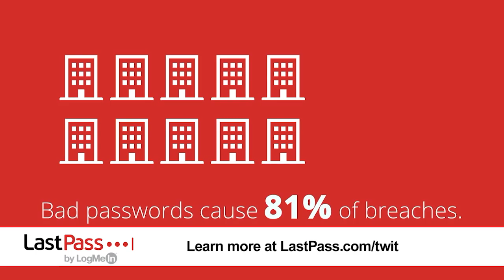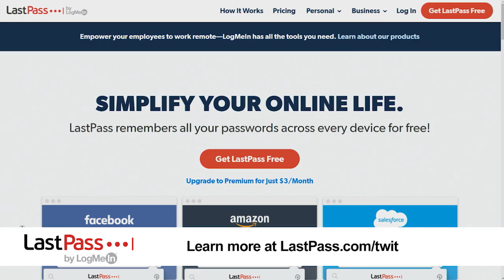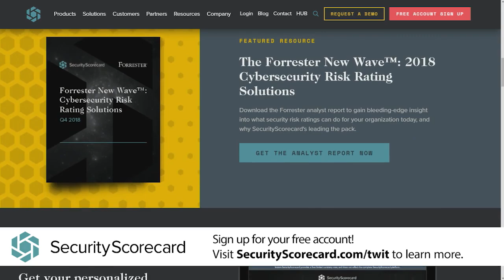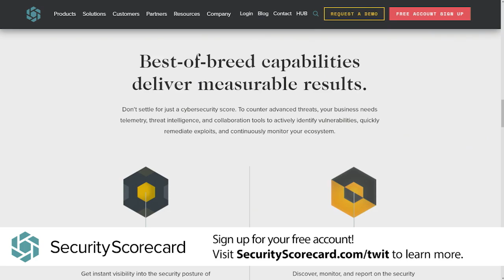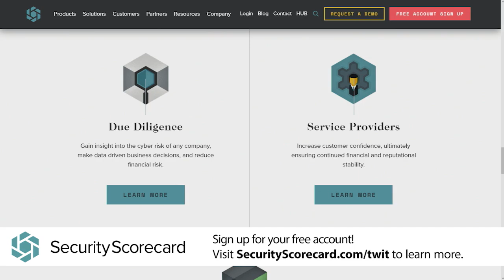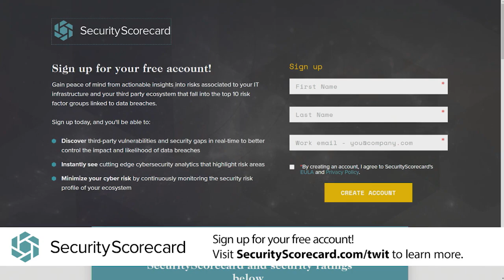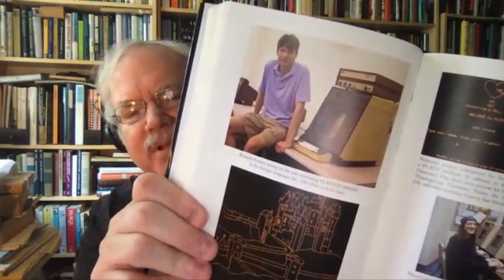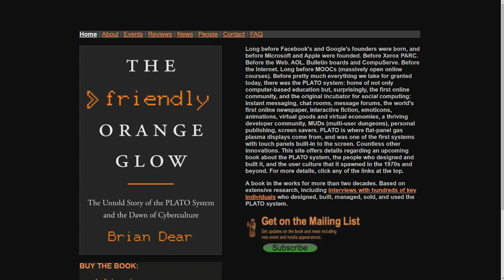PLATO & The Rise of Cyberculture - Programmed Logic for Automatic Teaching Operations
P.L.A.T.O. is an acronym for Programmed Logic for Automatic Teaching Operations. Before the internet, there was the PLATO system which was not only computer-based education but, surprisingly, the first online community. Doc Searls talks with Shawn Powers and Brian Dear who was the author of Friendly Orange Glow which is the first book on PLATO. The book discusses the importance of PLATO. PLATO was the original incubator for social computing: instant messaging, chat rooms, message forums, the world's first online newspaper, and so much more. PLATO also created flat-panel gas plasma displays and was one of the first systems with touch panels built-in to the screen. They discuss how PLATO and the rise of the cyberculture and the internet were due to the "Hacker Method" an agreement among early developers to share and have open code.

Hosts: Doc Searls, Shawn Powers
Guest: Brian Dear